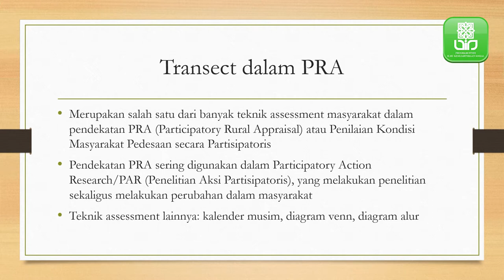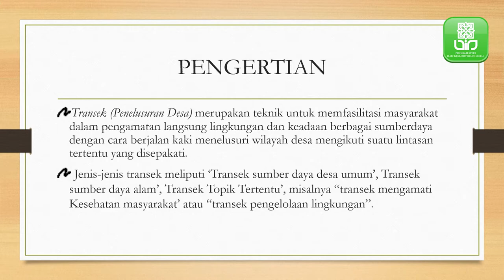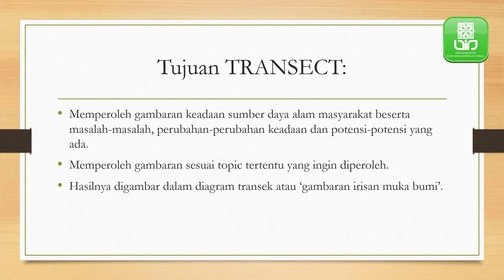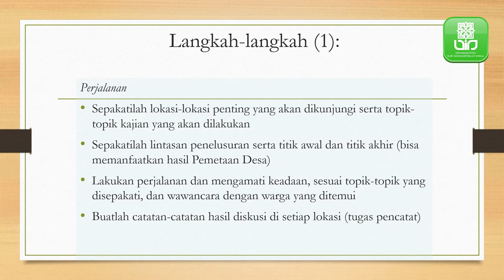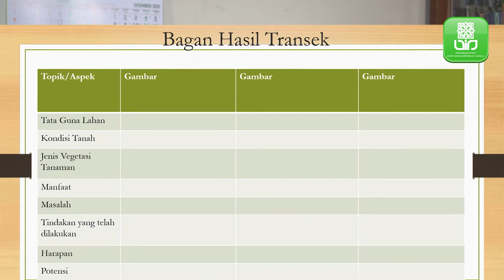Penelusuran Wilayah (Transect) dalam Praktek Pekerja Sosial | Abidah Muflihati, M Si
Salah satu teknik asesmen masyarakat dalam pendekatan Participatory Rural Appraisal (PRA). Materi kuliah bersama Abidah Muflihati, M  Si